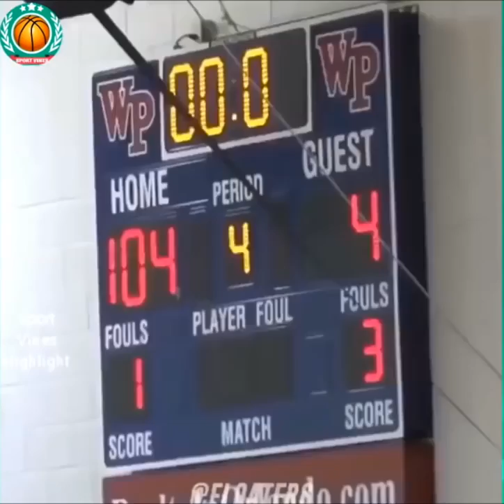Basketball USA 2017: NEW BEST Basketball Vines Compilation Ever 32 MInutes Of best Vines